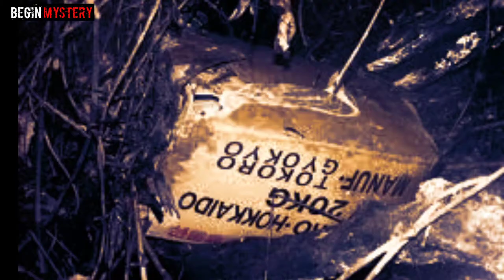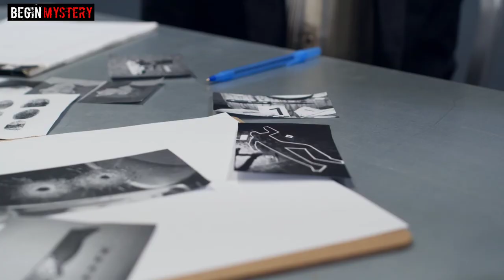Huang na murder case that shook singapore| RG EXPLORE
2004 ல் சிங்கப்பூரை கண் கலங்க வைத்த Huang na வின் கொலை வழக்கு |Murder of Huang Na

Some clips does not own the rights to these video clips.